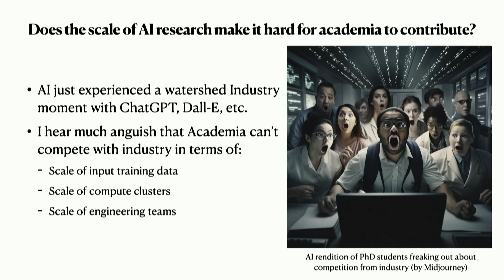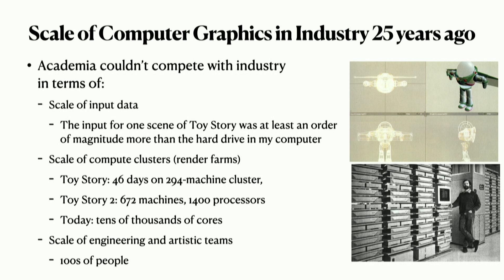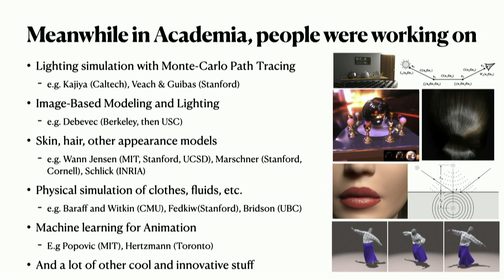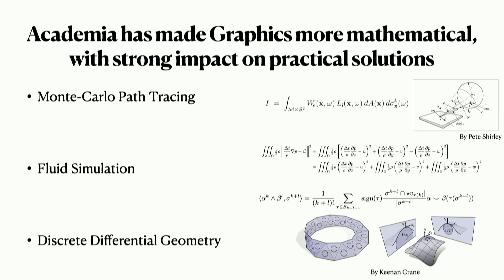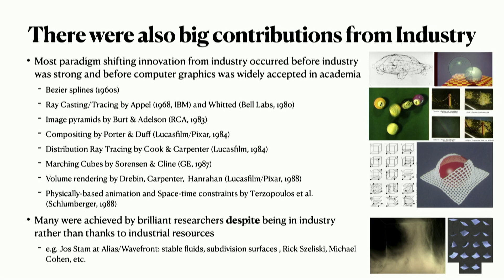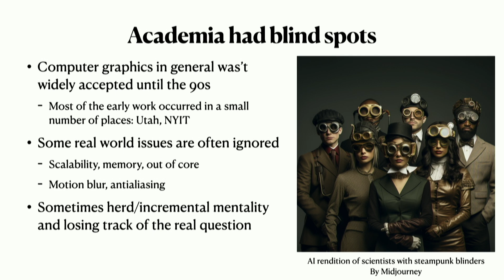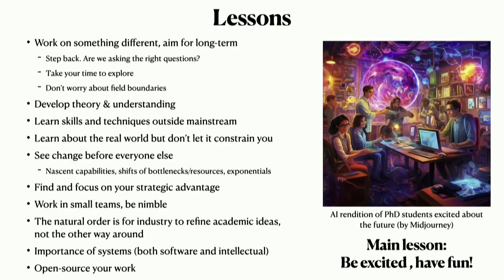Can Academia Compete With Private Sector In AI?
Frédo Durand, a distinguished professor at MIT's EECS department, is a trailblazer in both synthetic image generation and computational photography. His groundbreaking research spans rendering to computational photography, including differentiable rendering, high-performance imaging compilers, and video magnification. Recognized with prestigious awards like the ACM SIGGRAPH Computer Graphics Achievement Award, he's also a driving force behind computational photography events and advisory boards for notable companies, he is also a member of the CSAIL.